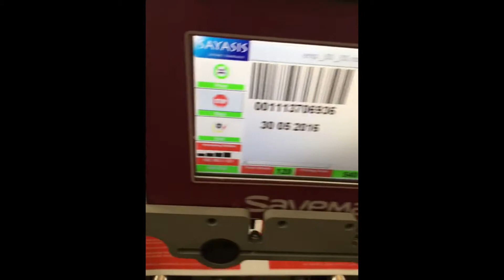SVM 5370 I TTO with Incremental Barcode&Ribbon Save Function